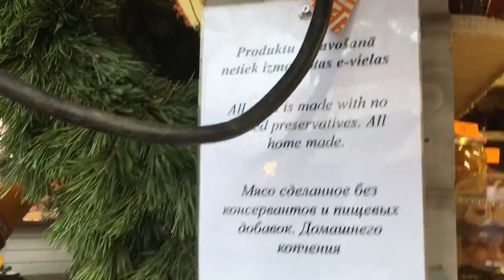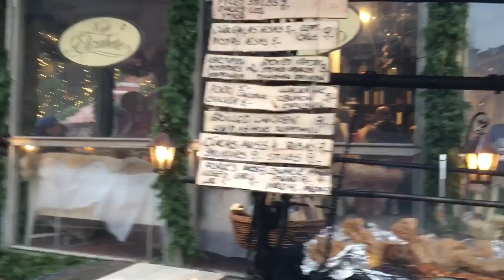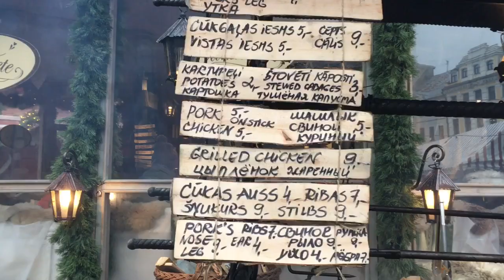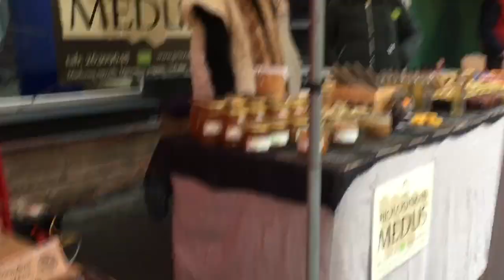ГОРОДСКОЙ ВЕСЁЛЫЙ VLOG..БЛАГОТВОРИТЕЛЬНЫЙ ЗАБЕГ..ЯРМАРКИ..РИГА..))))